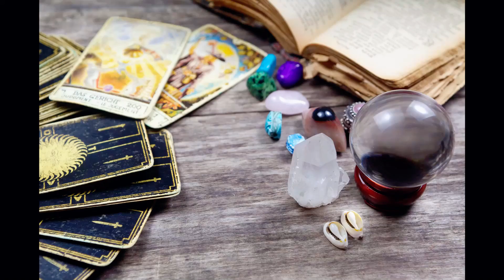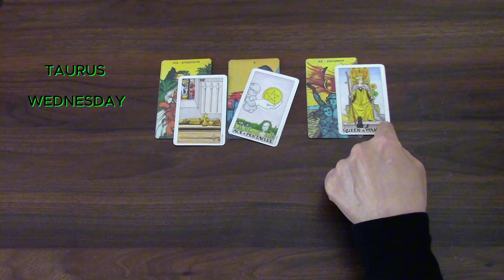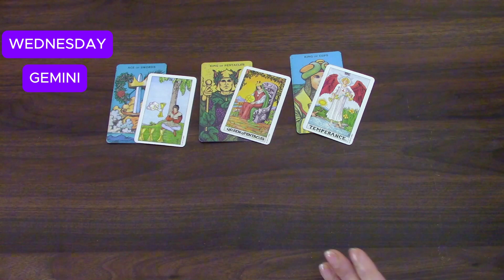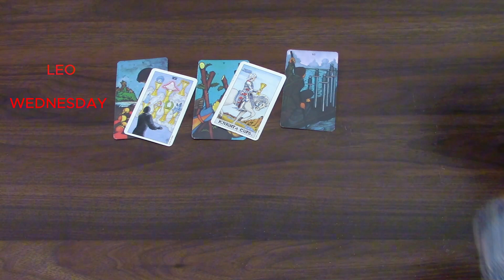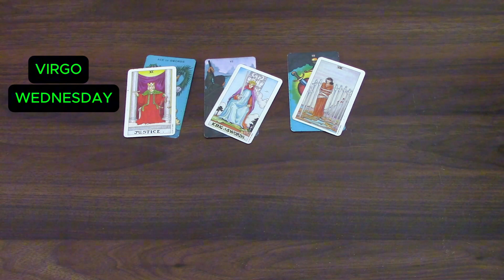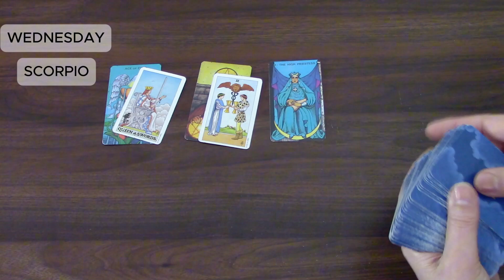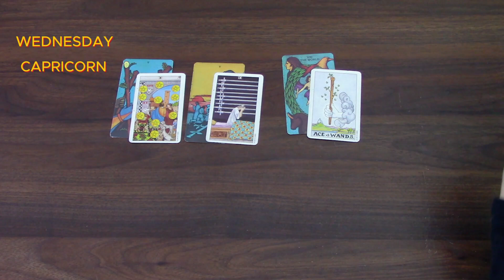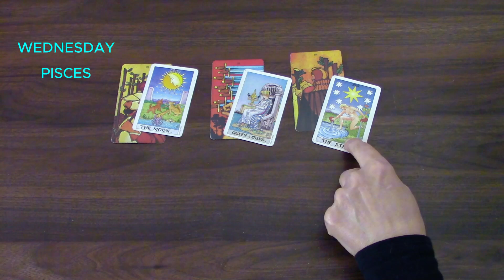WEDNESDAY OCTOBER 2ND 2024 | ALL SIGNS | DAILY TAROT READING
This is your daily tarot cards reading for all signs for Wednesday the 2nd of October 2024

 0:00 ARIES
 4:06 TAURUS
 6:46 GEMINI
10:50 CANCER
14:04 LEO
17:51 VIRGO
20:57 LIBRA
25:47 SCORPIO
27:53 SAGITTARIUS
29:47 CAPRICORN
31:56 AQUARIUS
34:36  PISCES